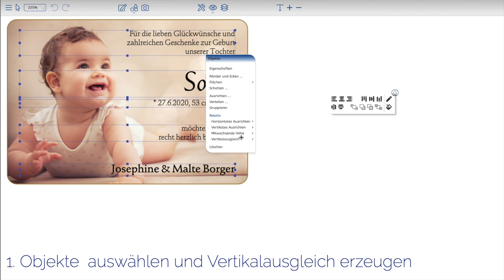Beispiel für die Erstellung eines Vertikalausgleichs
Ein Beispiel für die Erstellung eines Vertikalausgleichs für ein Anzeigen-Template. Gezeigt wird das Vorgehen anhand der neuen Oberfläche des Anzeigeneditors.